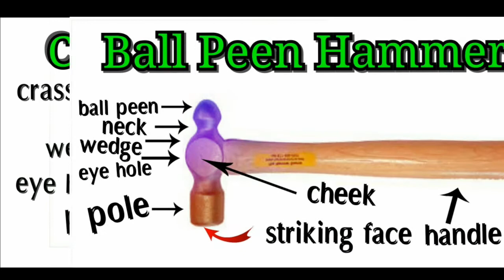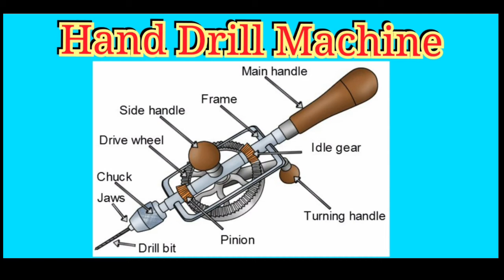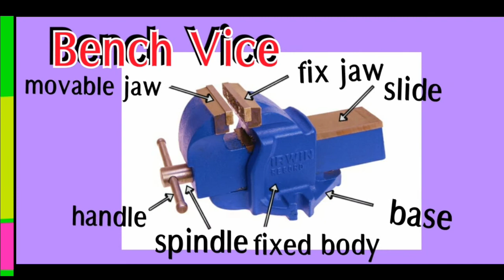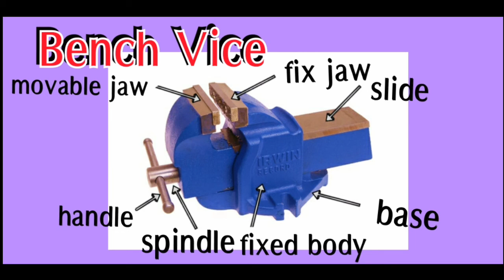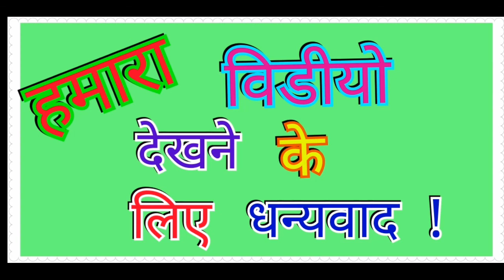Iti all trade tools in hindi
Iti tools in hindi

Kamalesh Vishwakarma
69000
68500